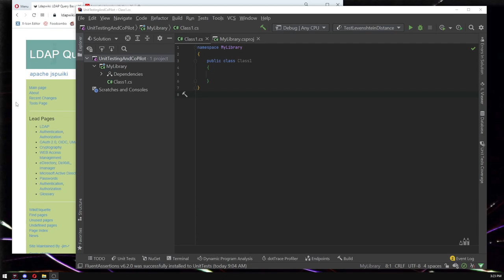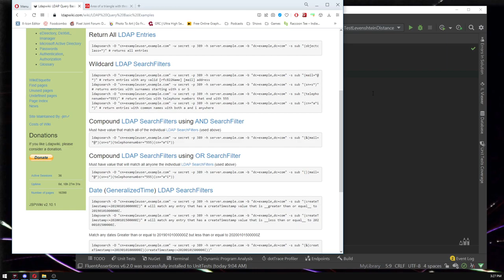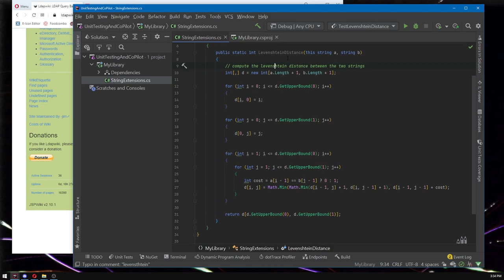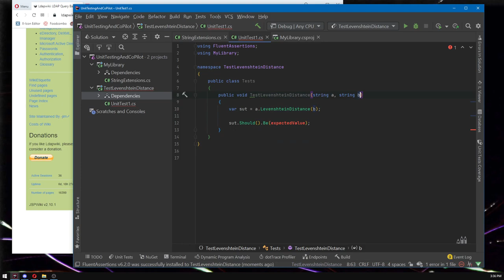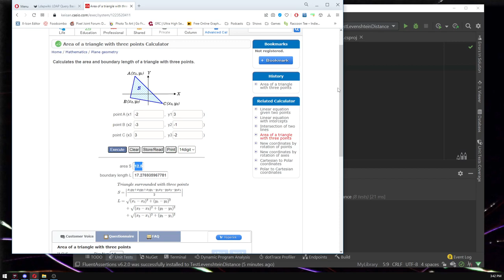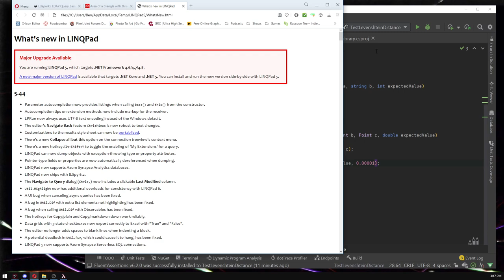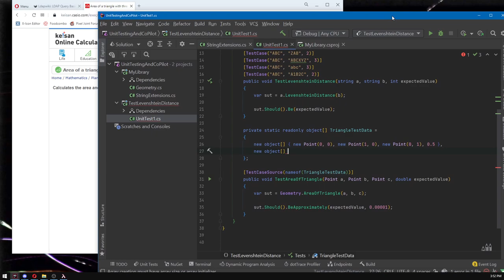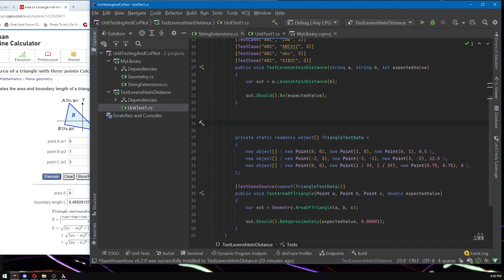I can trust CoPilot as far as I can unit test it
Is there a problem you DON'T know how to solve, but you DO know what correct and incorrect answers are? CoPilot + unit testing to the rescue!

Is there a problem you DON'T know how to solve, AND don't know what correct or incorrect answers are!? DANGER! ABORT!